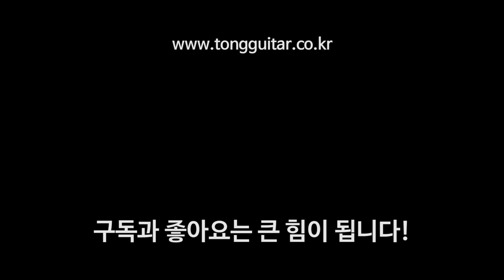크래프터 기타 KAL-MAHO PREMIUM 사운드샘플 By 통기타이야기 (크래프터 45주년 기념기타 칼 마호)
00:00 퍼커시브 사운드
01:08 핑거스타일 사운드
02:29 스트럼 사운드1
04:07 스트럼 사운드2